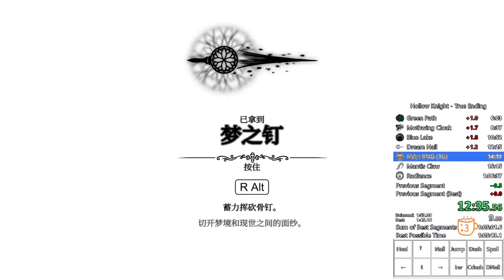True Ending Elder Hu in 1:43.86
1.5 seconds away of the time we have in the spreadsheet but this one has a movement reference.